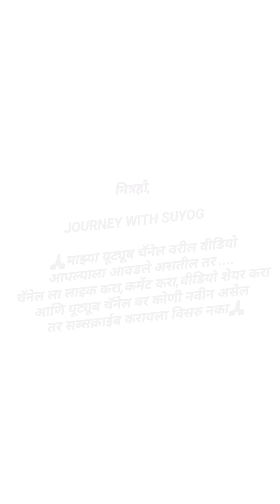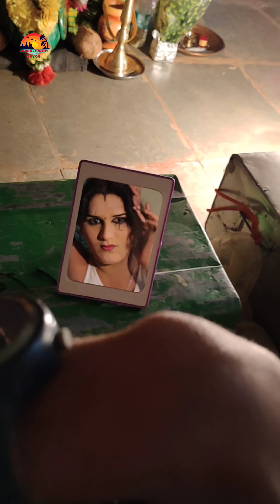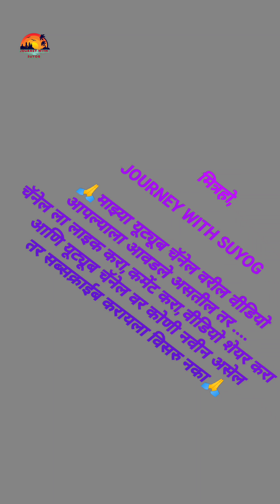संपुर्ण मेकअप-दशावतारी कलेला उत्कृष्ट एक स्त्रीपात्र लाभलेला कलाकार